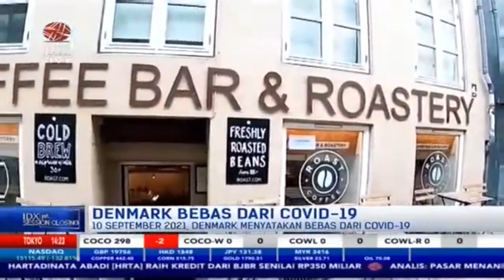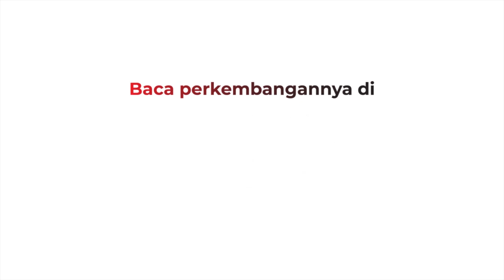Denmark Nyatakan Bebas Covid-19, Mayoritas Warga Sudah Divaksin | 1ST Session (13/9/2021)